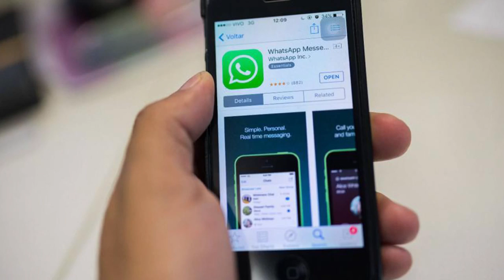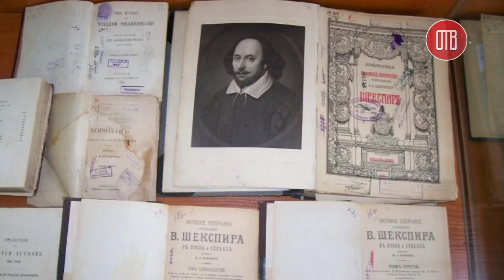+5 новостей мира (07.04.2016)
Топовая пятерка мировых новостей от Общественного телевидения:
1. Система шифрования
2. База на Луне
3. 55-летняя мама
4. Необычное предположение
5. Жертвоприношения